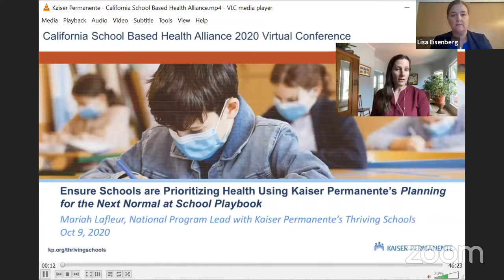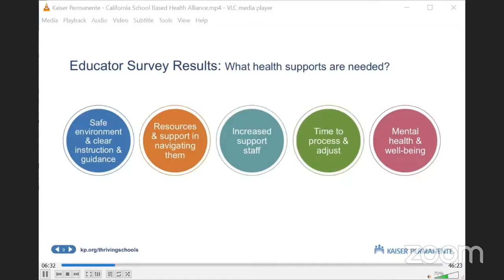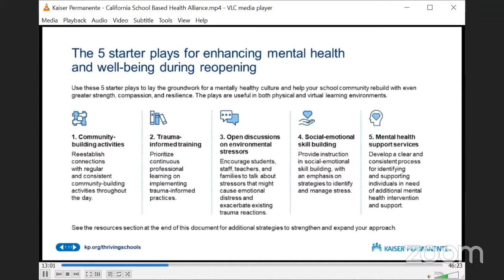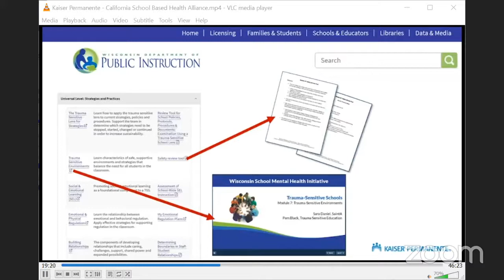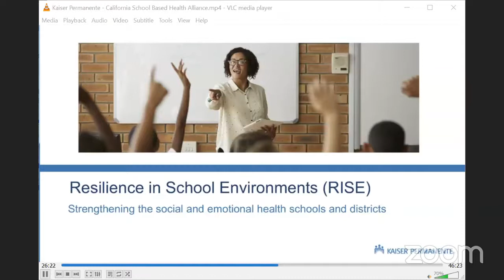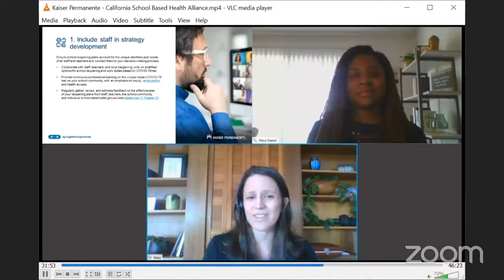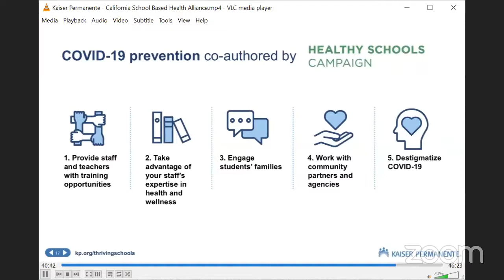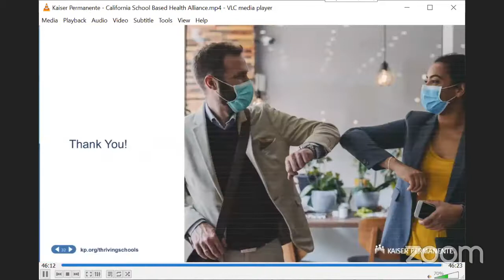Using Kaiser Permanente’s Planning for the Next Normal at School Playbook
To assist school and district leaders with specific, evidence-informed guidance and operating procedures for keeping school communities healthy during this challenging time, Kaiser Permanente convened and worked with over 30 nationally recognized and trusted school health organizations to develop a playbook for school reopening — Planning for the Next Normal at School: Keeping students, staff, and families safe and healthy. The playbook chapters, co-authored by the Alliance for Healthier Generation, Action for Healthy Kids, Healthy Schools Campaign, SHAPE America, prioritizes considerations of policy, equity, and family and community engagement which can contribute cultivate a healthy, safe, supportive return to school for students, staff, and families. Get oriented on the five chapters of the playbook – including COVID-19 prevention, Mental Health & Well-being, Social Drivers of Health, Physical Education and Physical Activity, and Teacher and Staff Well-Being. Hear how you can use five “starter” plays, or practical strategies and actionable steps per chapter, to address the dimensions of health that are critical for effective teaching and learning in an in-person, virtual, or hybrid environment.
Presenters: Mariah Lafleur, National Program Lead at Kaiser Permanente for Thriving Schools